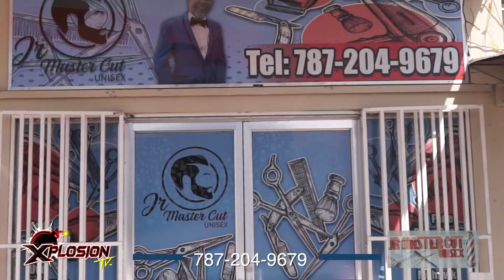XPLOSION TV - 158 OPENING DESDE EL POBLADO EN CABO ROJO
PROGRAMA # 158
27 JUNIO 2020